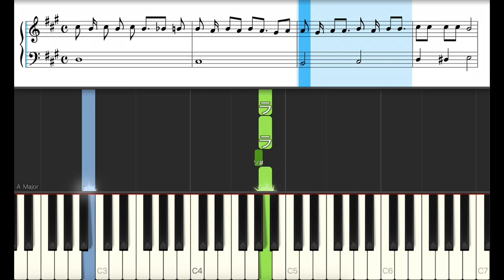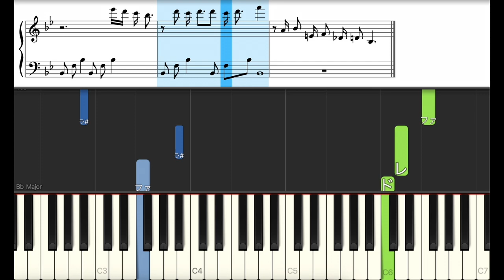サラバ - SEKAI NO OWARI【ピアノ練習曲】簡単・楽譜・ドレミ付き ドラマ「わたしのお嫁くん」主題歌［ゆっくり］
0:01 Intro
0:37 A
1:09 B
1:43 C
2:33 Intro
2:49 A
3:21 B
3:55 C
4:45 Inter
5:23 C
6:49 Ending